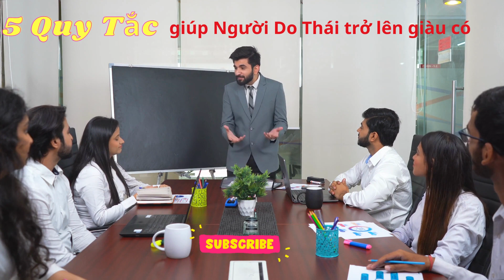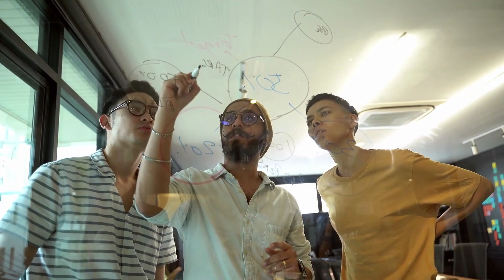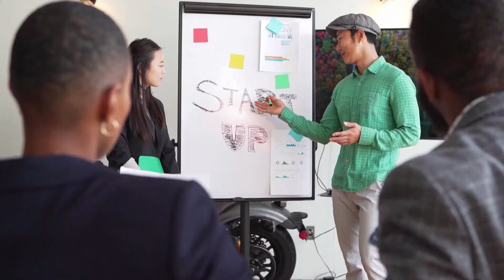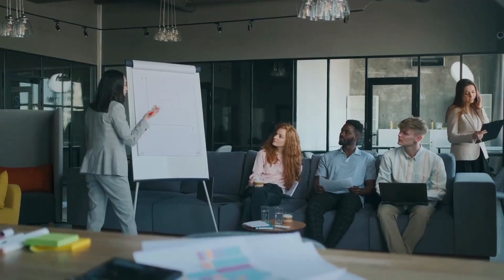Người Do Thái " ngồi chơi cũng giàu có " bằng cách áp dụng 5 Quy Tắc này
Chào mừng mọi người đến với kênh OLaLa Kiwi Kiwin TV
Hôm nay, OLaLa sẽ giới thiệu quan điểm của Người Do Thái " ngồi chơi cũng giàu có " bằng cách áp dụng 5 quy tắc này !
Quy tắc 1: Tránh xa những người tiêu cực
Quy tắc 2: Phá vỡ những quy tắc xưa cũ
Quy tắc 3: Đừng tiết kiệm Tiền ăn mặc
Quy tắc 4: Biết cách tiêu Tiền để xây dựng mối quan hệ
Quy tắc 5: Đừng để khó khăn hạn chế tư duy